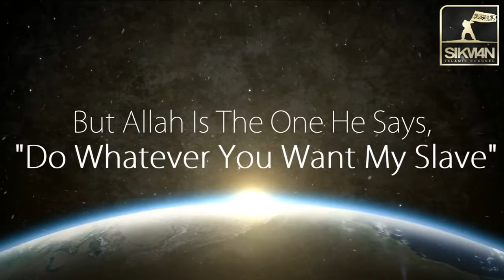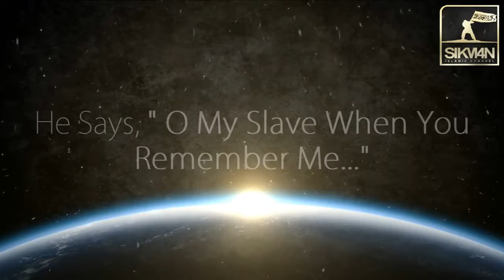Allah Will Always Forgive You! ᴴᴰ 1